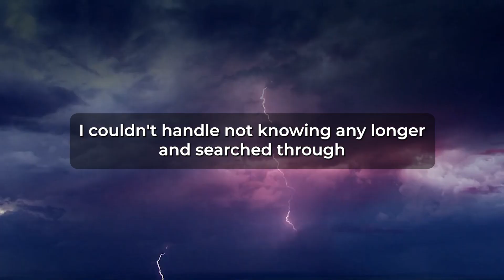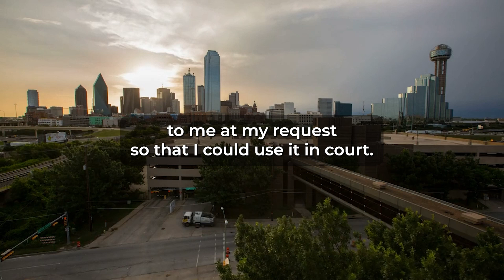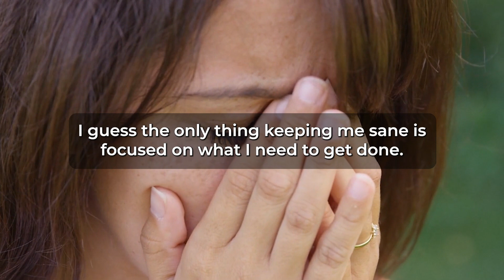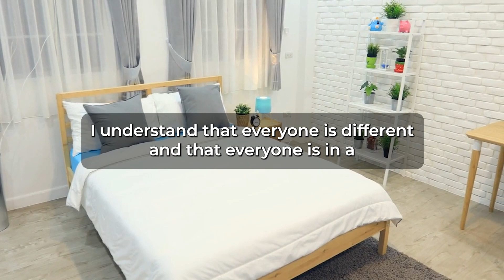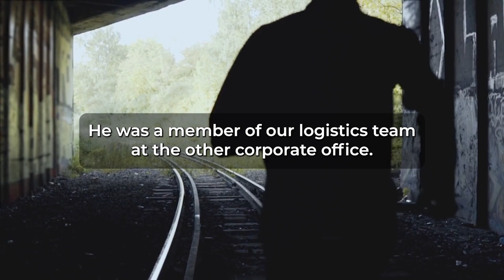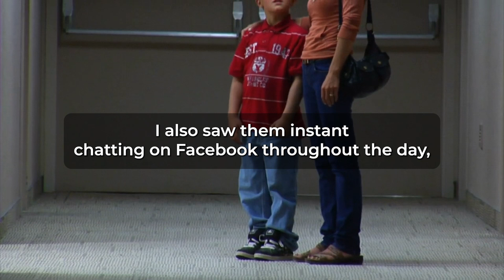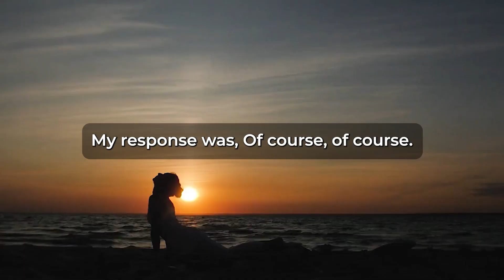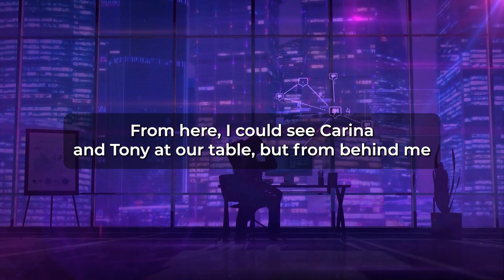Stole My Wife Phone While She Was Sleeping And There Is Truth Behind Her Cheating. (Reddit Cheating)